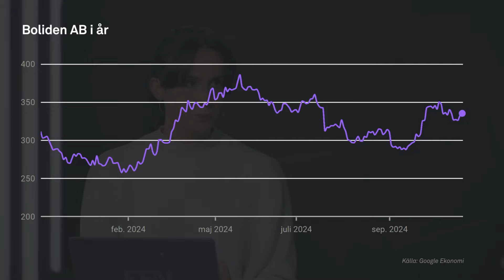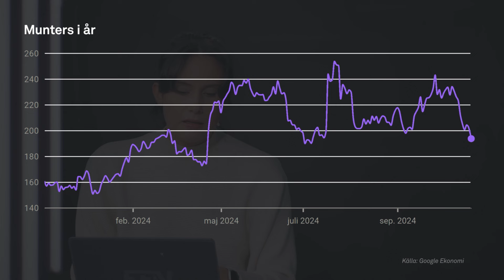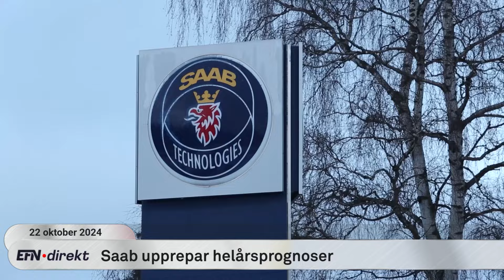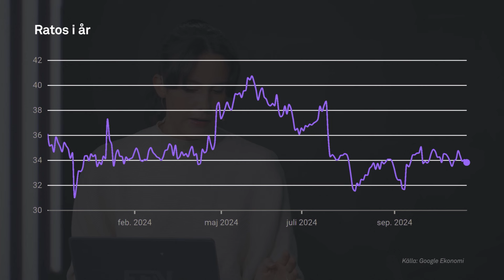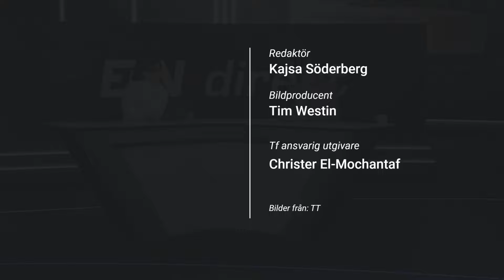Omvända vinstvarningar och Boliden klart bättre än väntat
I morgonens EFN Direkt fokuserar vi på omvända vinstvarningar och rapporter.

Lastbilskoncernen Traton, där Scania, MAN och Volkswagen Trucks ingår, släppte under måndagskvällen siffror för det tredje kvartalet som indikerar att analytikernas prognoser kommer att överträffas väsentligt. Ett annat företag som levererar en omvänd vinstvarning är danska Maersk, världens näst största rederi.

Elin Wiker gästar programmet för att ta oss igenom bland annat rapporter från Saab, Boliden, Munters, JM och Ratos.

Programledare: Jonas Malmborg